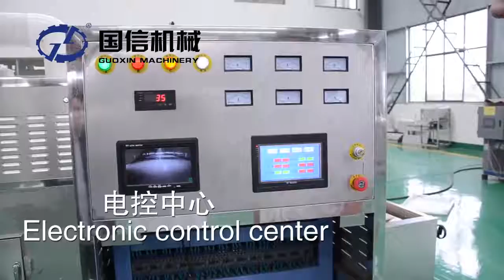Widely praised peanut microwave drying machine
Introduction of peanut microwave drying machine
Conveyor belt type microwave drying machine is a new and efficient drying equipment, using microwave equipment to dry materials, it has have function of drying, curing, sterilization, degreasing, fixing and heating. The nutrient content of the material dried by the equipment will not be changed and destroyed at all, at the same time it has the function of sterilization, which can completely meet the hygienic standard of QS food certification. Its heat conduction direction and moisture diffusion direction are same. Compared with the traditional drying method, it has the advantages of large drying rate, energy saving, high production efficiency, uniform drying, clean production, easy to realize automatic control and improve product quality. It is more and more important in various fields of drying.

Application of peanut microwave drying machine
1. Whole grains curing
Applicable to black beans, soybeans, pearl barley, oatmeal, buckwheat, cowpeas, red beans, green beans, adzuki bean.
2. Yellow mealworms dried and cooked
It is mainly used for the expansion and drying of yellow mealworm, which can meet the requirement of deep processing of yellow mealworm.
3. Sterilization
It is suitable for sterilizing various pickles, bean products, fruit and wine (health wine, grape wine, red wine, tea drinks, etc.)
4. Drying and sterilization
5. Degrease
Suitable for chicken legs, duck neck, pig trotter, duck wings, etc
6. Dehydration and sterilization
Suitable for spinach, coriander, mushroom, cassava slice, garlic slice, pumpkin, carrot, konjac, yam, bamboo shoots, onions, etc.
7. fixation
Suitable for tea, rose, chrysanthemum, yellow marshmallow, lotus leaf, honeysuckle, osmanthus etc.
8. Heating
It is suitable for wedding banquet, conference, exhibition, work meal, nutriment meal return temperature and so on.